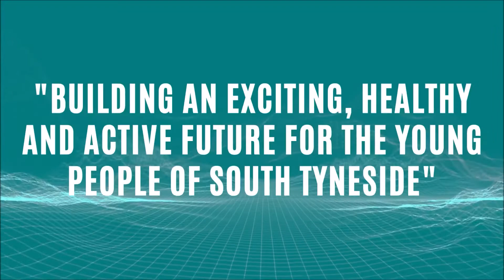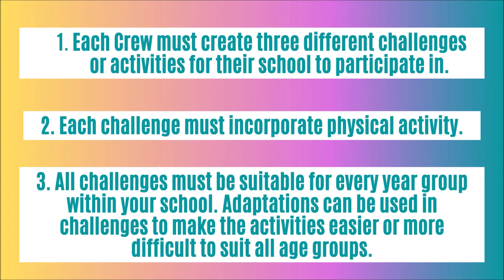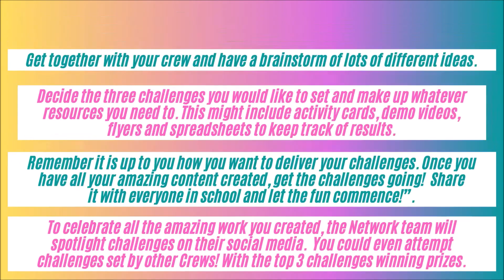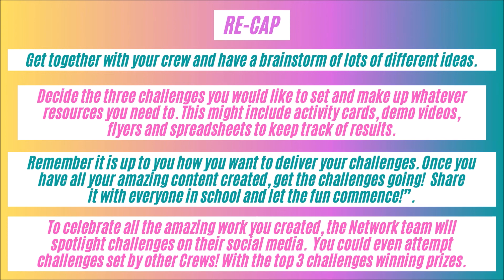LockdownLeaders Challenge | Launch Video!